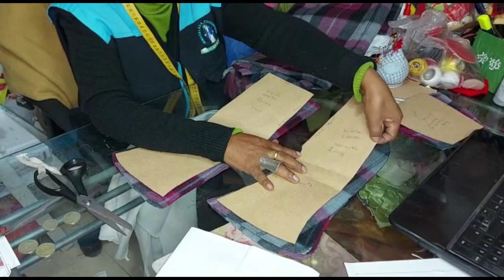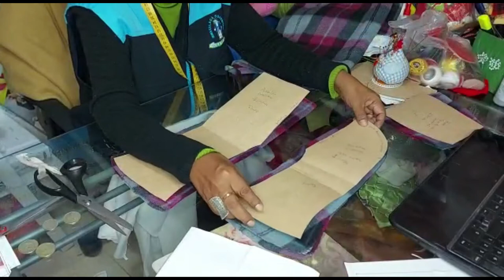MUÑECO DE NIEVE NAVIDEÑO 2